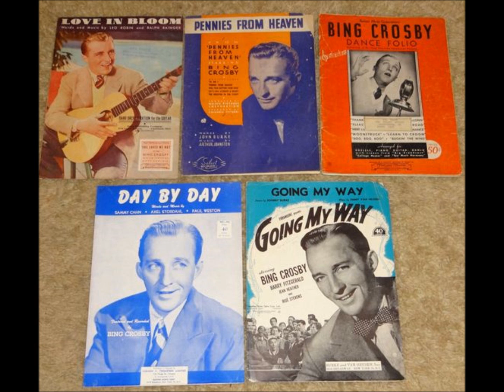SING ALONG WITH BING CROSBY 1959- 1962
This is a best of of 4 original SING ALONG lps